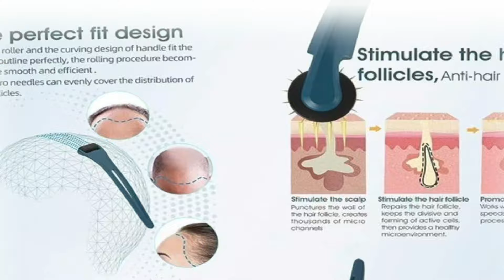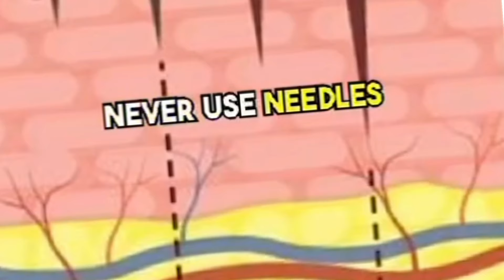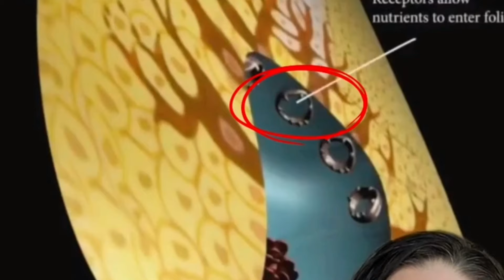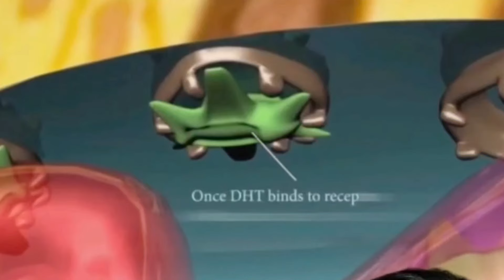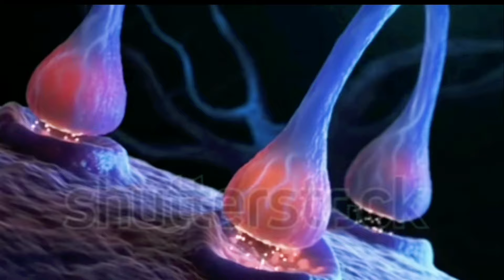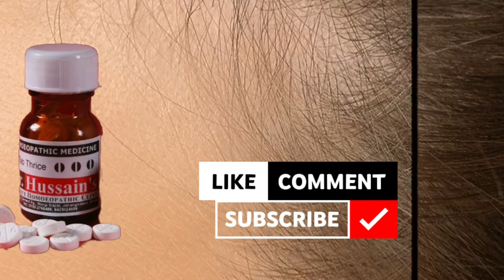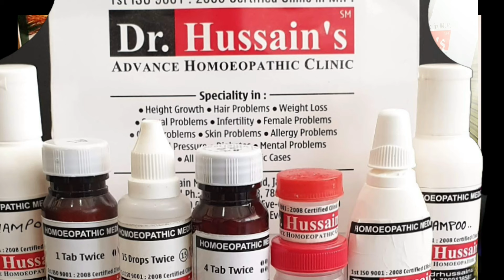Dermaroller Hair Regrowth & Homeopathy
youtube video is about
Dermaroller Hair Regrowth & Homeopathy | Hair Regrowth Homeopathy

Dermaroller Hair Regrowth | Hair Regrowth

Hair Growth Homeopathic Medicine | Hair Fall Homeopathy Treatment |  Hair Regrow Homeopathic Oil

बार-बार Kidney stone | Homeopathic Medicine | Recurrent kidney stones Treatment

derma roller hair regrowth,

derma roller,

how to use derma roller on,

derma roller use kaise kare,

hair regrowth for men natur,

best rosemary oil for hair gr,

derma roller for hair growth,

dermaroller for hair growth,

best oil for hair fall,

derma roller use,

dermaroller,

is derma roller really works,

microneedling,

how to increase melanin in,

use of derma roller for hair,

baal jhadna kaise roke,

darmo rolar use,

derma roller before after,

जांघों के बीच की खुजली, दाद और कालापन करें जड़ से खत्म - Jangho ki khujli ka 100% ilaj by Dr Ayush

drhussains,

drhussain,

Hair,

BEAUTY,
HEALTHY,
Hairfall,
Hairloss,
Hairlosssolution,
Haircare,

@drhussains7781 youtube video is about Best hair oil for Hair Growth || MAGICAL Hair oil

 BEST hair growth to control hairfall,

My another YouTubevideios🏥🏥🏥🏥🏥🏥

हेयर कलर से एलर्जी होने पर क्या करें |  Hair colour se allergy ka ilaj#drhussains#greyhair

Hair Growth medicine,

Derma roller hair rgrowth,

Derma roller,

best hair oil for hair fall cont,

best oil for hair growth and,

hair growth medicine,

derma roller for,

best rosemary oil for hair growth,
dr batra hair loss treat

My Hair fal videos
Hairfall after smoothening and keratin treatment Haircare Homeopathic#drhussains

@drhussains7781 Oil for hair regrowth Hairloss || Hairloss solution at  home ||thin

⁠​⁠​⁠@drhussains7781 Hair loss solution at home

Dr. Mukesh Batra On Homeopathy, Hair Loss, Stress, Steroids, PCOS and Diet | The Mohua Show | Ep 179

Top Homeopathic Hair Oil
My another YouTubevideio a
Rosemary Oil - Best Hair Growth & Hair Loss Treatment

How to increase melanin in hair​⁠​⁠​⁠@drhussains7781

Excessive Hair Fal,

How to apply concealer,
पेट के  अनचाहे  बाल  को  केसे,

hair loss  Best homeopathic medicine hair oil |Hairloss treatment in homeopathy#drhussains

Hairloss solution at home,

Hair loss solutions,

Hair fall and hair growth ,

Hairfall kaise roke,

Homeopathic medicine,

Homeopathic medicine for hairloss,

Solution for  hairfall,

What to do for hair fall,

How to control Hairfall,

Treatments of Hairloss,

Hair growth homeopathic best hairoil,

hair loss kaise

You can also make your own hair growth oil with a combination of these oils and other ingredients,

for Hair Growth || Hair Growth oil

Best hair oil for hair growth || Magical hair oil dr drhussains ​⁠​⁠​⁠@drhussains7781 ​⁠​⁠​⁠@Drkirtivikramsingh ​⁠​⁠​⁠@Homeopathy

Dermaroller Hair Regrowth | Hair Regrowth drkirtivikramsingh drhussains hairregrowth⁠